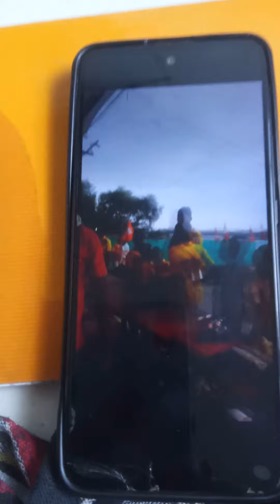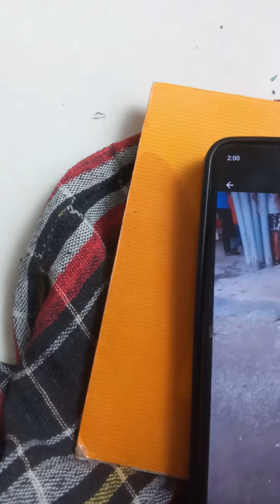Multi super cincepts ,ppalakarutukkal,sasthisankkalppagai athiga sankkalopagai(4)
All see know understand its important and apply its important values in our real life situation *all see know its value in our real life suituation